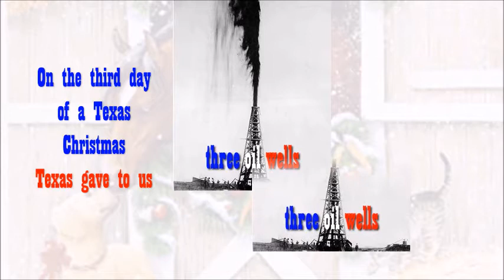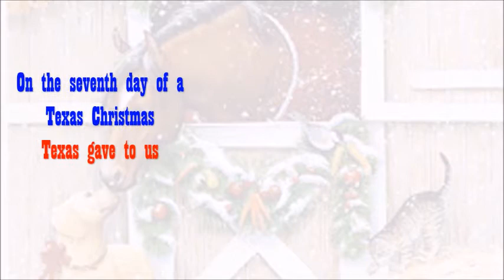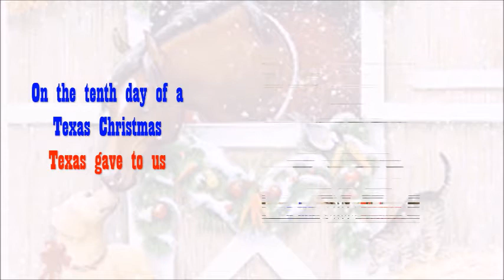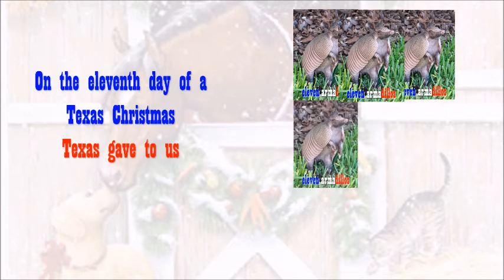Twelve Days of Christmas Texas Style